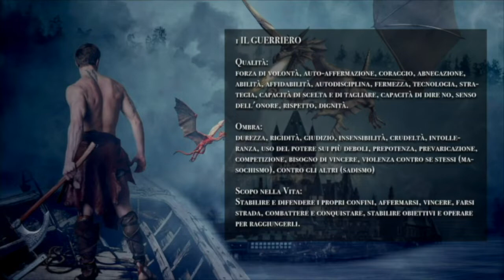Numerologia Sciamanica (estratto del corso online)